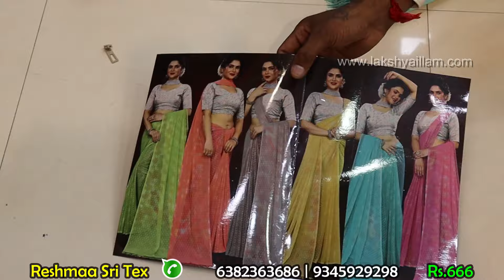New Belt Model Sarees மிக மிக குறைந்த விலையில் Old Washermenpet Reshma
Reshma Old Washerman Pet Dress Shops has new latest saree designs 2024 of , The cotton sarees collection and belt sarees are here at wholesale and retail price. washermenpet wholesale shop has hip belt saree styles, and Workblousesarees are here at reasonable prices.shop has Aariworksaree, Workblousesarees sarees, and  Coppersilksarees are here at affordable price. Vanarapet saree shop is doing online shopping with a single-piece courier service. trending online saree collections also copper saree collections are here at Vannarapet wholesale prices saree shop

00:00 Silksarees Click me
06:32 Hipbeltsarees#1 Rs.650
09:16 Cottonsarees#1 Rs.220
11:22 Silksarees#1 Rs.899
13:56 Workblousesarees#1 Rs.666
16:05 Cottonsarees#1
17:10 Cottonsarees#2
18:45 Silksarees#2 Rs.600
21:31 Workblousesarees#1 Rs.700
23:22 Organsasaree#1 Rs.280
24:52 Sequencesarees#1 Rs.650
26:04 Sequencesarees#2 Rs.650
27:45 Cottonsarees#1 Rs.500
28:45 Cottonsarees#2 Rs.500
29:59 Mysoresilksaree#1 Rs.650
31:18 Mysoresilksarees#1 Rs.650
32:07 Hipbeltsarees#1 Rs.700
33:56 Hipbeltsarees#2 Rs.700
35:51 Hipbeltsarees#3 Rs.725
37:38 Mysoresilksarees#2 Rs.800
38:58 Mysoresilksarees#3 Rs.650

The Name of the shop is Reshmaa Sri Tex
 and it is located in  Old washermenpet

shop address

Reshmaa Sri Tex

No.16 Aandiappan Street
Old washermenpet
Chennai 600021